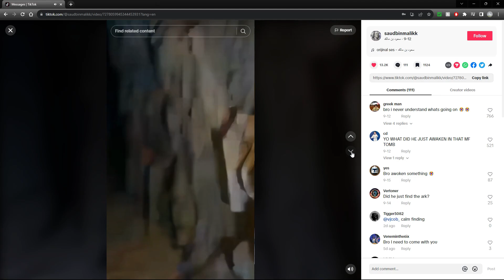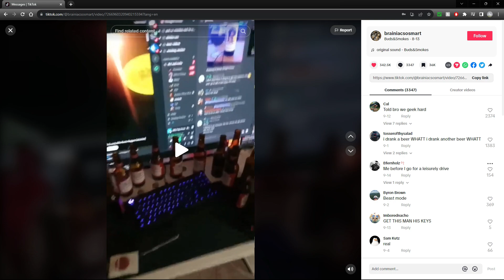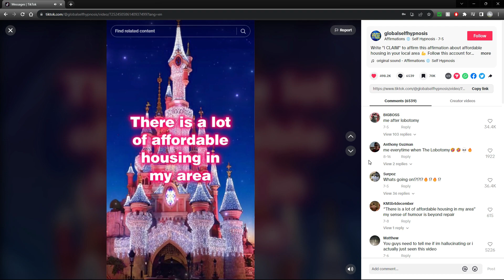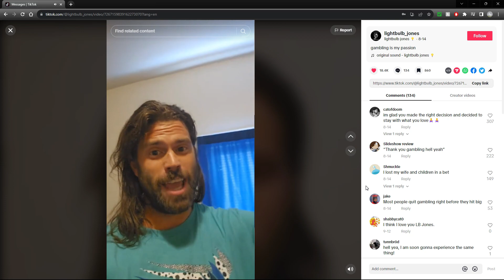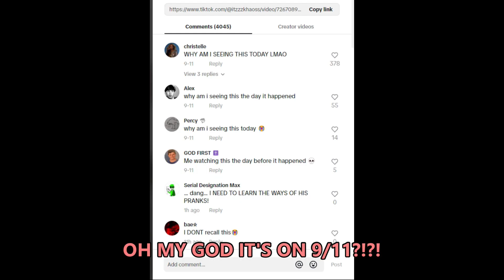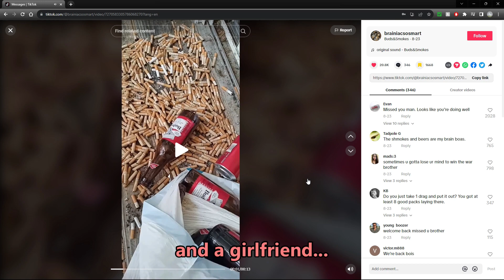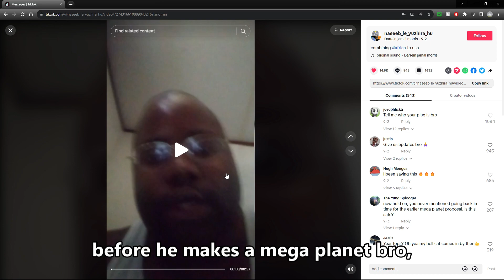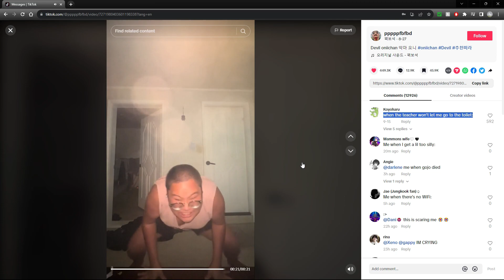Showing my friends the MOST CURSED tiktoks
I show my friends my absolutely cursed TikTok "for you" page. These are seriously cursed... I don't know what I did to make it like this.

People in this video:
@BigCozy14 (Alex) pinkish subtitles
Pynapman07 (Eric) Yellow subtitles

All clips show the original creators usernames, I can't be bothered to individually put every single one but make sure to check them out if you find their stuff funny. I think this is pretty transformative but it's a fine line with react content like this. Just thought it was a fun idea and I obviously don't get payed anyways lmao.

Thank you for reading all the way through! Like the video or something...

If you read this far, comment: "Eric is sus"

Please do that